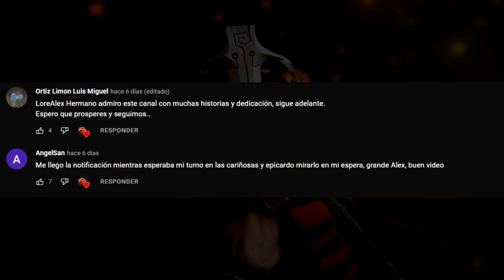COSMOLOGIA DE DOTA 2: EL ORIGEN DEL UNIVERSO - LA MENTE PRIMORDIAL / Dota 2 Lore